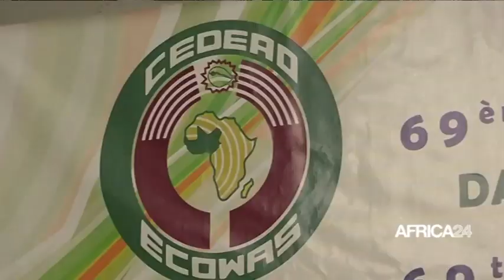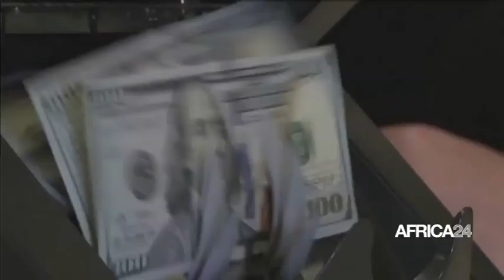Le Journal de l'Afrique du Nord du jeudi 16 septembre 2021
Au menu de cette tranche d'information :
Cedeao : le Maroc toujours coincé en salle d’attente/Libye : la Russie bloque la prolongation de la mission politique de l'ONU/Egypte : les USA retiennent 130 millions de dollars d'aide militaire/Commerce : une manifestation pour la promotion des produits locaux en décembre à Paris/Afrique/Can de Volleyball : la Tunisie reste championne d’Afrique face au Cameroun.